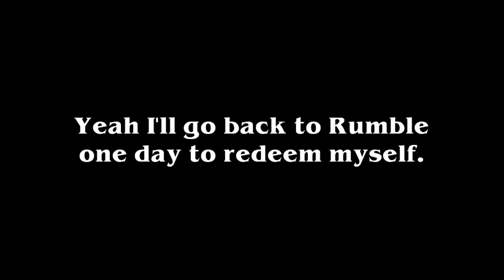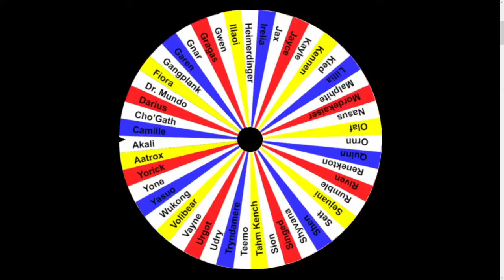Rumble | Top Diff Challenge